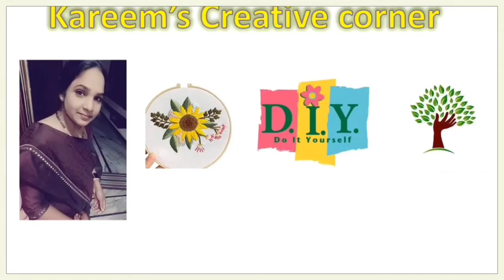Grand bridal blouse design | low cost blouse design| kareems creative corner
Hi friends welcome to kareems creative corner